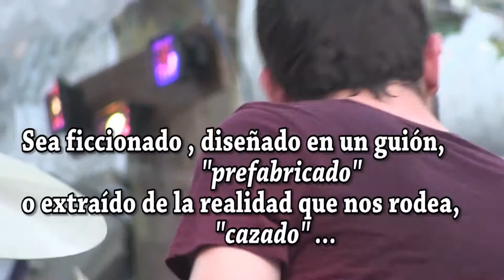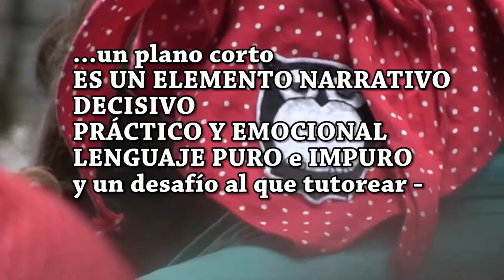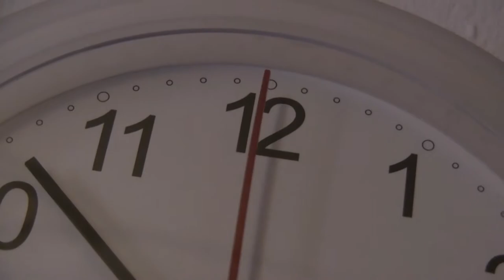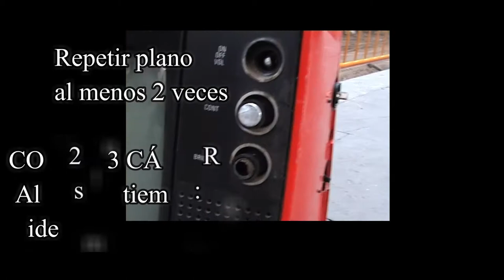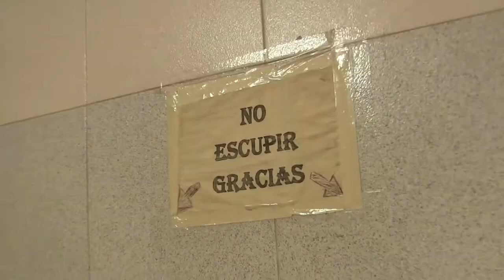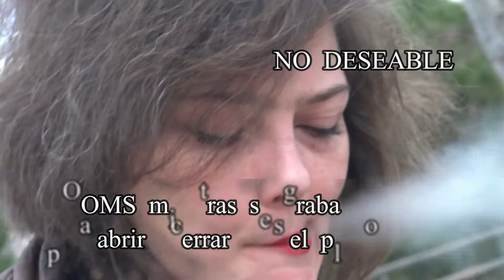ENSAYO, ERROR y final feliz- (Tutorial 1 planos cortos-) DMs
PARA gente con experiencia no profesional; pero si actitud pro.Alumnos con conocimientos básicos del lenguaje audiovisual y cierta experiencia con medios mínimos,acostumbrados a planificar , encuadrar y otros procesos pero que siempre cometen y olvidan esos errores recurrentes y constantes.
Es cierto también, que este material está pensado para el realizador creador solitario que debe reunir en si mismo varios roles claves, o que trabaja en mini grupos de dos a 4 personas.

Info gral¨
Músicas_ ramones,kiss,the clash,messer chups,bach,bizet,beethoven.

Cine_ naranja mecánica,1984,juana de arco,cine dadá,taxi driver,cinema verité,arrebato,etc

PELÍCULA QUE MARCÓ UN ANTES Y UN DESPUÉS EN CUESTIONES CONCEPTUALES Y TÉCNICAS, EN PRIMEROS PLANOS en los comienzos del cine ficción: JUANA DE ARCO
CULTURAL Y SOCIAL- material didáctico-
tutorial audiovisual- técnico conceptual-
PARTIENDO DE ERRORES COMUNES Y RECURRENTES
(y carencias típicas de presupuesto cero) ;
realización con medios básicos y menos también...
OTRA JOYISIMA---la angulación de la cámara es todavía hoy un repertorio de aciertos e innovaciones, de vanguardia pura y dura.